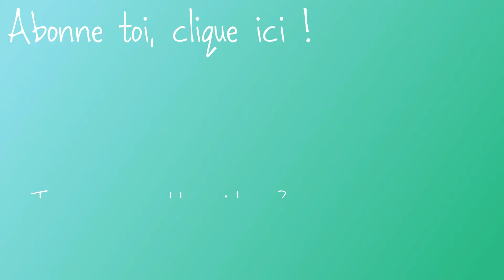Palette Natural Love Too Faced - Top ou Flop ?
Je me maquille avec vous et vous donne surtout mon avis concernant la palette Natural Love ! Vous en pensez quoi de cette palette, vous ?